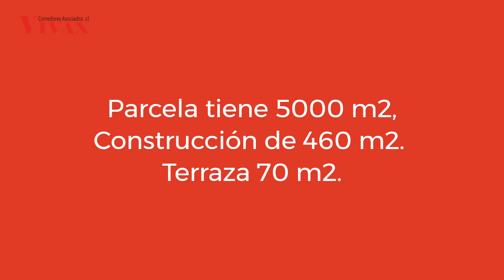Arriendo Casa Condominio los Tilos Buin713104 XA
A tan solo 30 minutos de Santiago, en sector Los Guindos, comuna de Buin, se encuentra ubicado el exclusivo condominio Los Tilos.
La tranquilidad, naturaleza y seguridad es la principal característica.
Excelente conectividad, a 2 Km. de Estación MetroTren Buin Zoo, acceso sur o Panamericana sur.
La parcela tiene una superficie de 5000 m2, con construcción de 490 m2.
Casa de 2 pisos, cuenta con 6 habitaciones más habitación y baño de servicio. 5 baños. 2 suite.
Todas las habitaciones poseen amplios closet.
Cocina equipada. Piscina. Pérgola y fogón.
Calefacción central.
Hermosas palmeras y árboles frutales.
Urbanizado con agua potable, agua de riego, gas, electricidad (subterránea), portón eléctrico.
Reales interesados, comunicarse con Ximena Aravena M.